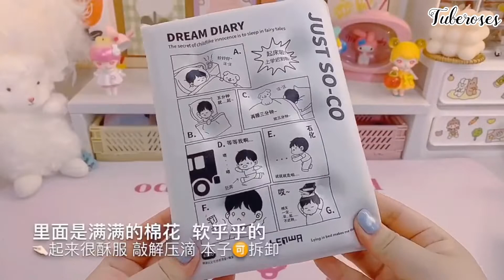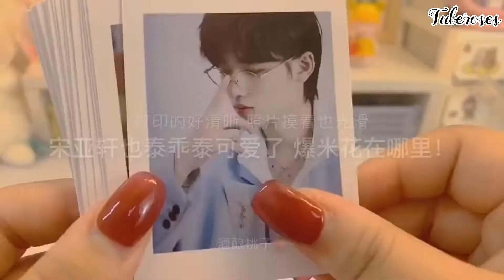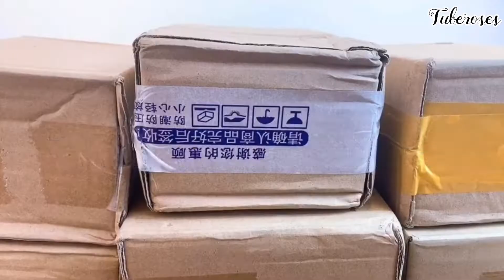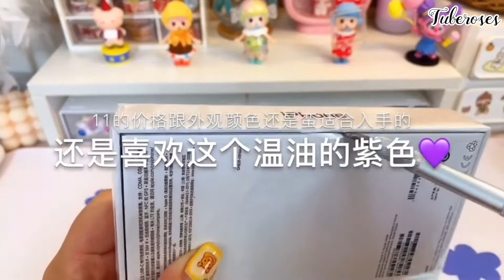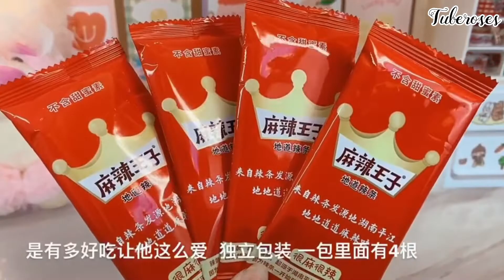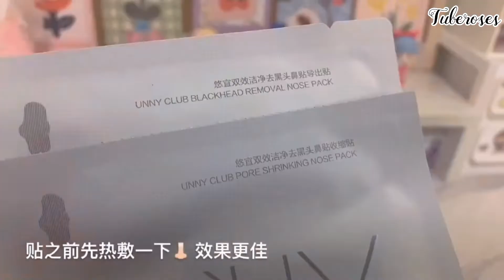[抖音] [Unboxing douyin] Đập hộp đồ nội địa Trung(｡♡‿♡｡) — Tuberoses #22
– Chào mừng mọi người đã đến kênh Tuberoses.
– Tất cả video mình đều sưu tầm trên 抖音 ( tiktok trung- douyin)